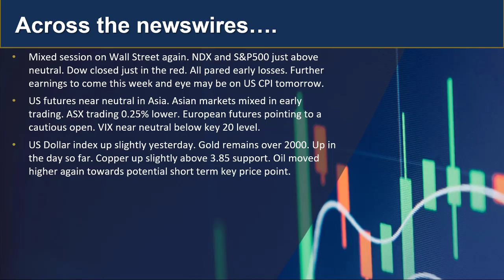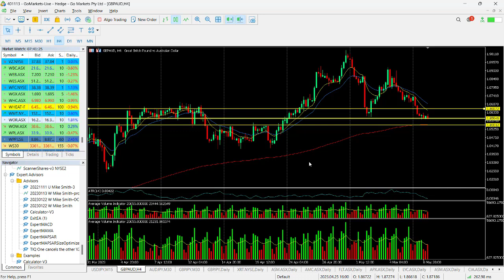GO Market Update and Charts of Interest WOR and GBPAUD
US Markets closed near neutral in a choppy session. With more earnings due  this week and the US CPI number tomorrow we would expect some significant price movement over the next couple of days. Find out more...